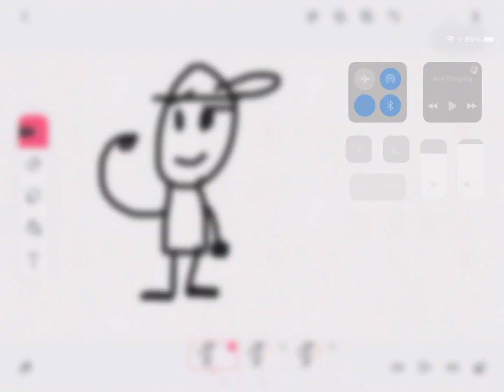FBI Direct Intro